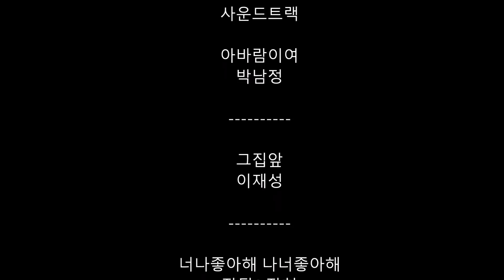윤형석애견미용원 James' Dog grooming Salon Jung-nam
It's chilly in the morning and the evening these days. Take care of yourself.
요즘 아침과 저녁에는 쌀쌀합니다. 감기 조심 하세요.
윤형석애견미용원 James' Dog grooming Salon 광주 남구 사동107-5(양림파출소옆) T.016-680-0700